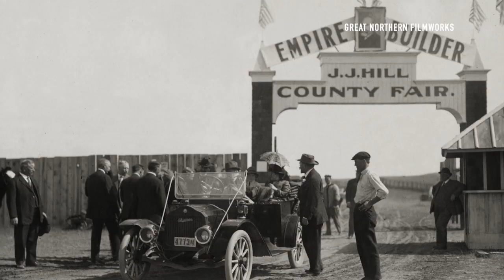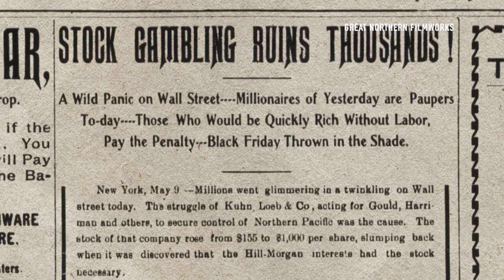Interview with the producers of "The Empire Builder - James J. Hill & the Great Northern Railway"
Join Train Aficionado host Jonathan Higgins as he interviews the producers of "The Empire Builder - James J. Hill and the Great Northern Railway" Stephen Sadis and Kyle Kegley.

Streaming on the Train Aficionado YouTube Channel!

He was known as "The Empire Builder" and "The Devil's Curse." Streets, towns and counties were named in his honor along with a persistent and invasive weed. He was mythologized in novels and was the target of union battle cries. In households across America, James J. Hill was as well-known as any industrial leader of his day – yet today he is largely unknown.
When the railroad ushered in one of the most transformative eras in American history, James J. Hill emerged as its unrivaled leader. Building a transportation empire that stretched across North America and to the Orient, he was a catalyst for the agriculture, timber and mining industries of the West and settled tens of thousands of immigrants along his lines.
As the pendulum swung from the Gilded Age to the Progressive Era, Hill was a lightning rod for the most impactful issues of the day: immigration, settling the West, government regulations, market manipulation, trust-busting, Native American displacement, environmental stewardship as well as redefining our nation's political and financial role on the global stage.
James J. Hill is simply one of the most fascinating individuals in American history you may never have heard of.